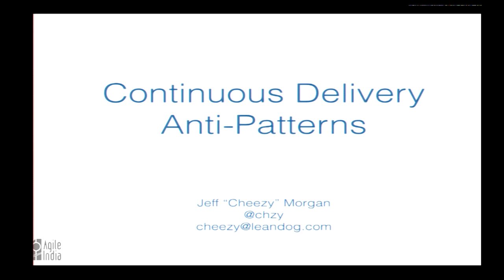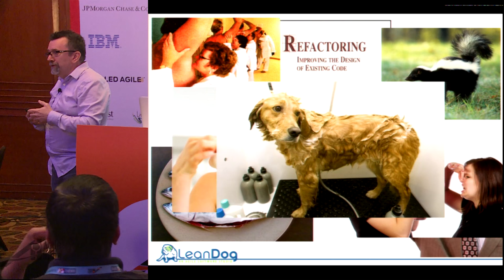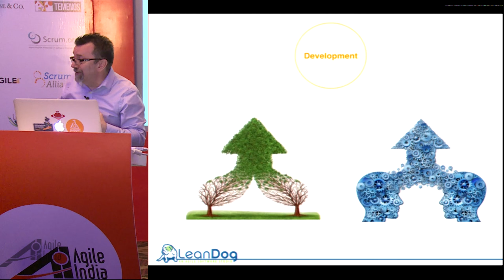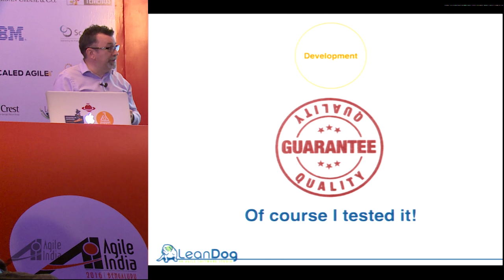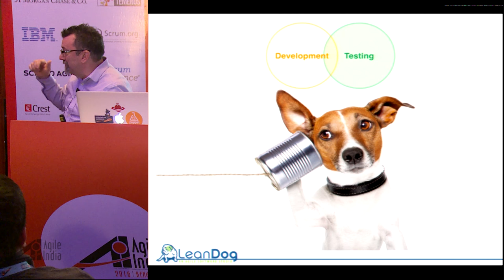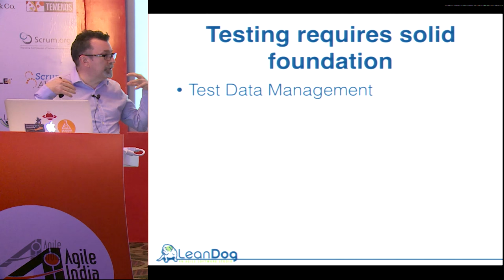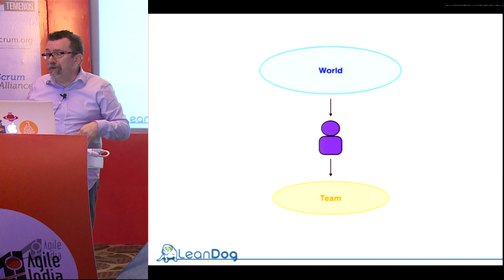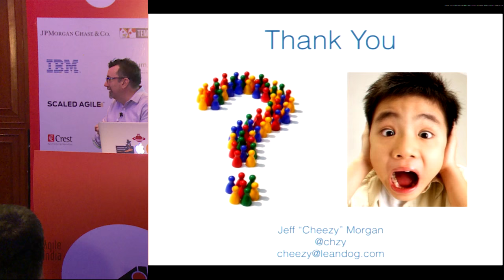Continuous Delivery Anti Patterns by Jeff Cheezy Morgan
It wasn't long ago that everybody thought "Continuous Deliver" was only for tech companies.  It is amazing how much things have changed over the past two years.  More and more enterprises are exploring what it will take to achieve Continuous Delivery and Continuous Deployment for their core customer facing applications.  The challenge for these companies is that many of the practices and processes they have put in place over the years stand in the way of achieving this goal. From rigorous engineering practices, to a very different view on product ownership, to organizational restructuring, to streamline the software development pipeline, Continuous Delivery .i.e. the ability to reliably release software at any time requires a significant shift in the mindset.

Join Cheezy as points out several Continuous Deliver anti-patterns and how to avoid or eliminate these patterns within your organization in order to align your development value stream, operations, release management, and product owners.  If you want to know what it takes to achieve Continuous Deliver then this is one talk that you will not want to miss.